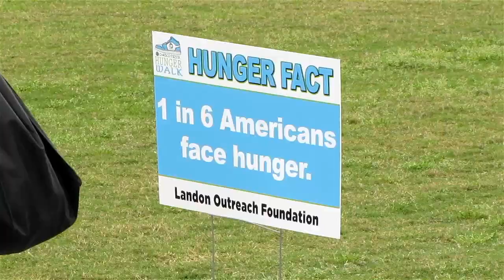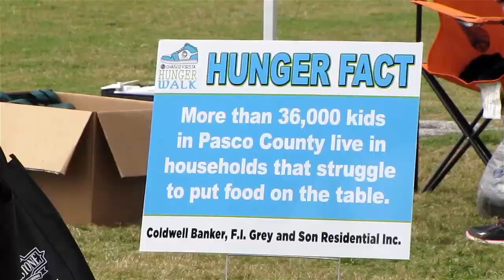700 step up for Hunger Walk cause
Supporters bared their "soles" to help out hungry children in Pasco County by walking laps around the Gulf High School track. The third annual Hunger Walk has raised more than $71,000 and still counting.